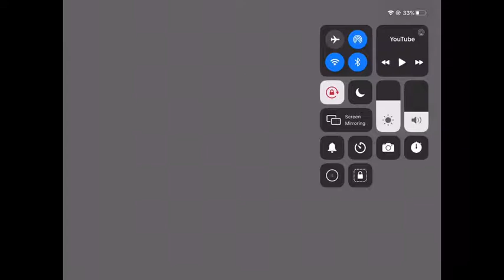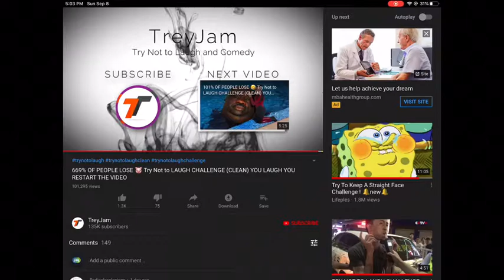TRY NOT TO LAUGH WITH SALTY PUNISHMENT!!!